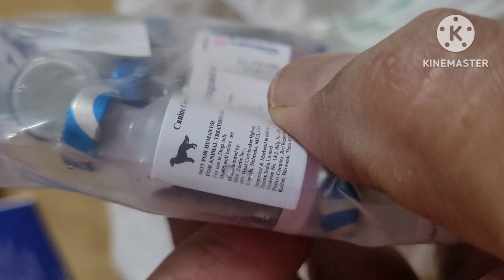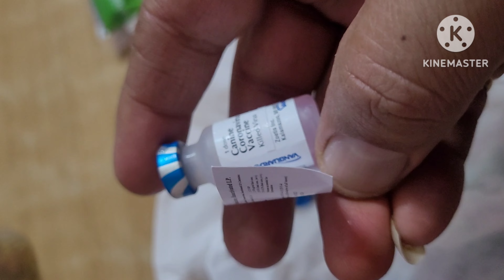45 Days old Puppies 1st Vaccination : अपने पपी डॉग को टीका कब, क्यों लगवाएं, वैक्सीनेशन शेड्यूल.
45 Days old Puppies 1st Vaccination : अपने पपी डॉग को टीका कब, क्यों लगवाएं,  वैक्सीनेशन शेड्यूल.

Typically, puppies receive their first vaccination at around 6-8 weeks old. This initial vaccination often covers diseases like distemper, parvovirus, adenovirus, and parainfluenza. It's essential to consult a veterinarian to schedule the vaccination and get advice tailored to your puppy's specific needs.

पप्पी को पहली वैक्सीन 6-8 हफ़्ते की आयु में दी जाती है। यह वैक्सीन पप्पी को कुछ बीमारियों से बचाव करती है, जैसे कि पार्वोवाइरस और डिस्टेम्पर। अपने वेटरिनर से वैक्सीनेशन शेड्यूल के बारे में बात करना बेहतर होगा, क्योंकि वे आपकी पप्पी की व्यक्तिगत आवश्यकताओं को समझ सकते हैं।

vanguard vaccine plus 5 L4 for dog